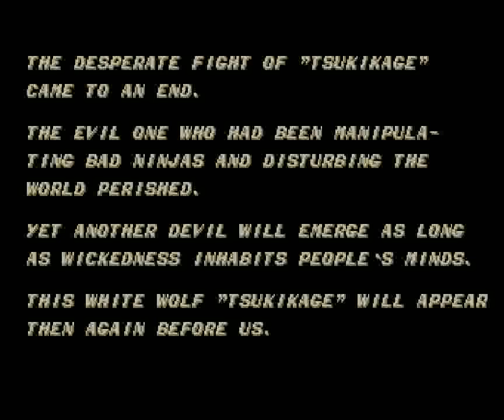Ninja Spirit (PCE) - Full Run + Ending